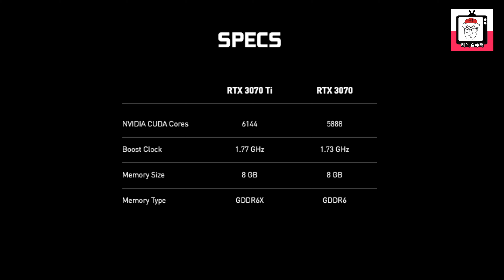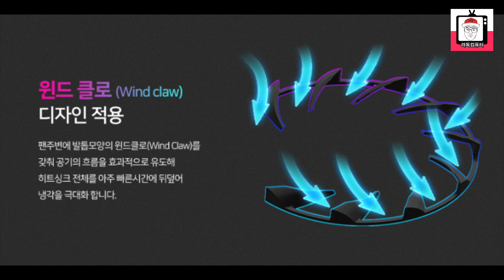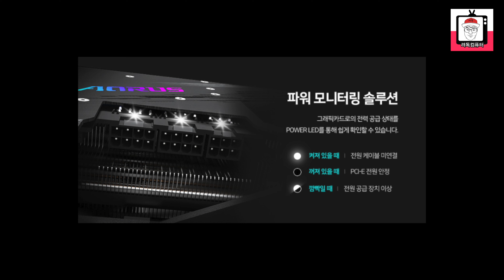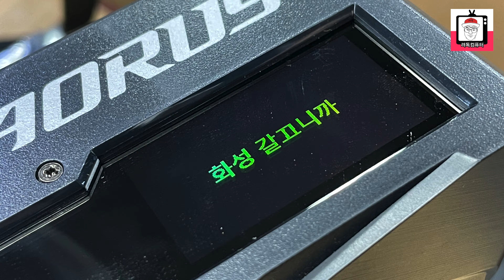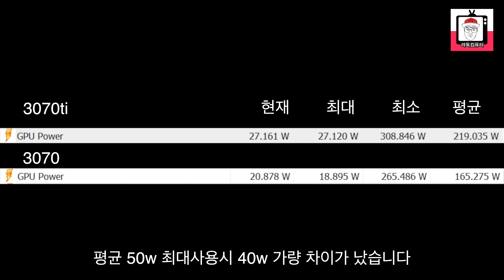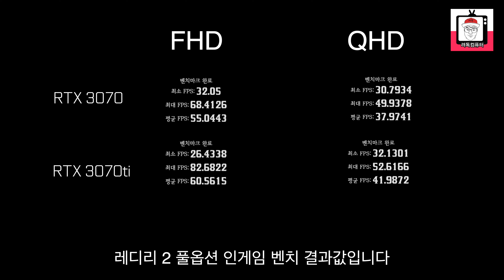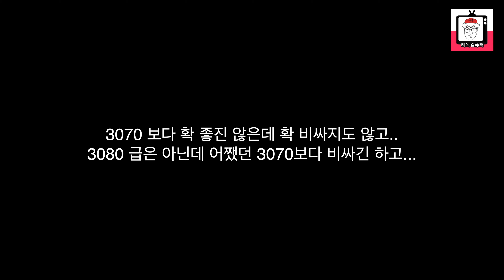GIGABYTE RTX 3070 Ti AORUS MASTER - 3070 Ti 중에 최고가 될 수 있을까?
오늘 리뷰 영상은 GIGABYTE의 RTX 3070ti Aorus master 인데요,
얼마전 소개해드린 RTX 3070ti Strix 모델처럼 기가바이트 3070ti 중에 최상위 제품입니다.거대한 방열판 덕인지 테스트 중에 꾸준히 2000 클럭을 넘게 보여주는 모습이 인상적인데요, 또한 측면 LCD 가 특별함을 더하는 제품입니다.

*상담이 지연될 경우 려독컴퓨터 자사몰 [PC견적상담] 게시판을 통해 문의를 해주시면 순차적으로 상담을 진행드리겠습니다.